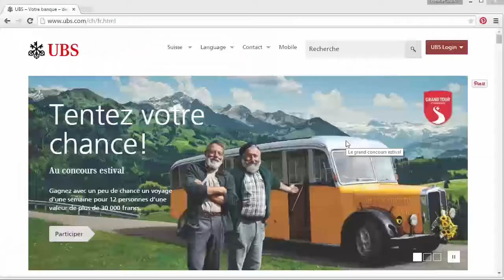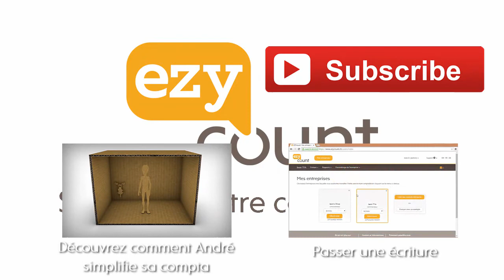Importez le relevé de banque dans EZYcount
Importez le relevé du compte en banque facilite le passage d'écritures.
Plus jamais une faute de frappe :)